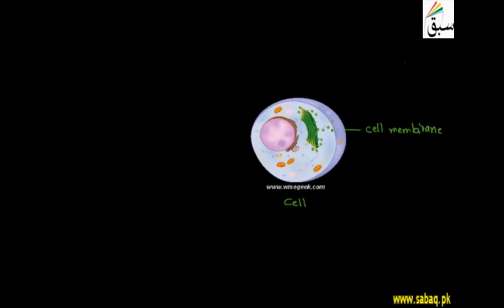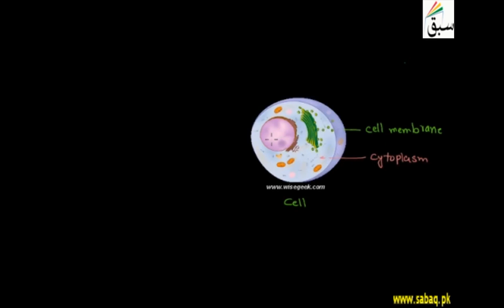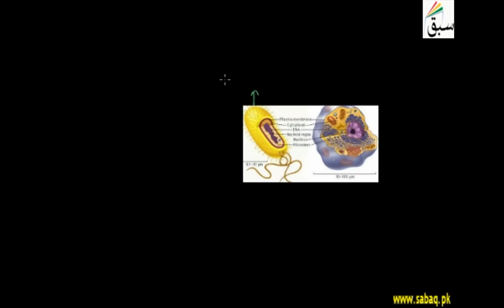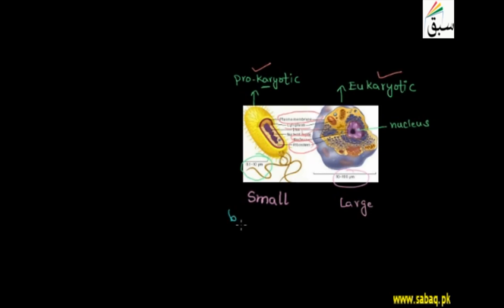Cell / what is cell